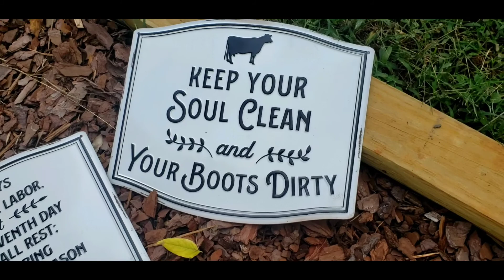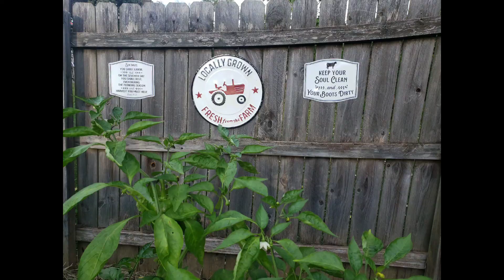We had a Visitor!!